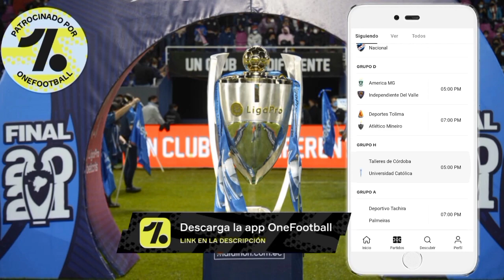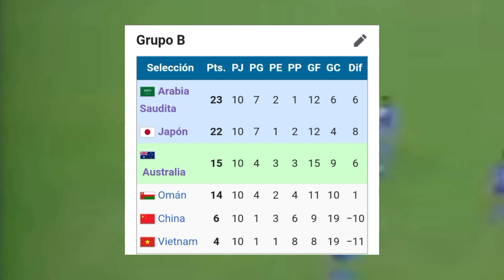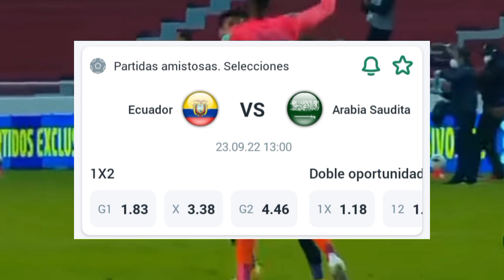Ecuador vs Arabia Saudita • Fecha FIFA. Partido en cara al Mundial. • Previa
La mejor App que un amante de Fútbol puede tener.

Ecuador vs Arabia saudita en vivo hoy partido completo
Goles Ecuador
Análisis ver partido en vivo Ecuador vs Arabia saudita en vivo hoy
Hoy en vivo ver Arabia saudita vs Ecuador
Previa en vivo Ecuador
Partido fecha septiembre en vivo canal del fútbol Ecuador vs Arabia saudita
Ecuador vs Arabia saudita en vivo partido completo
Goles y resumen amistoso